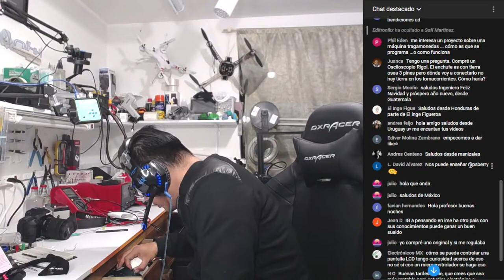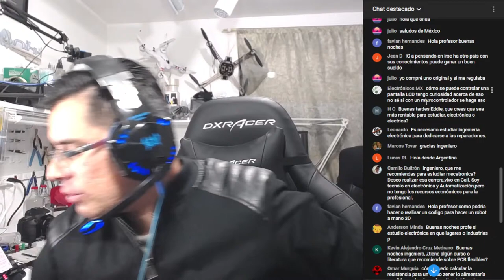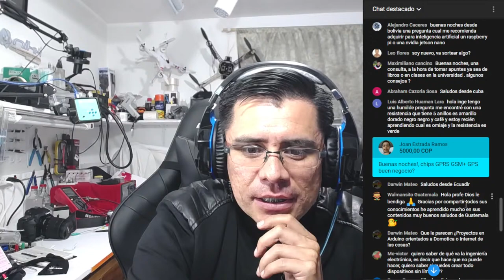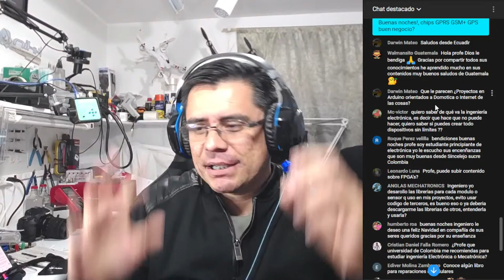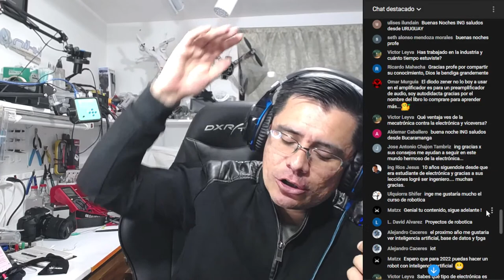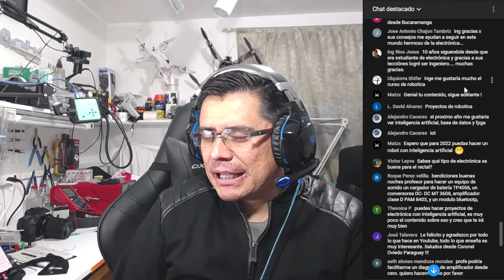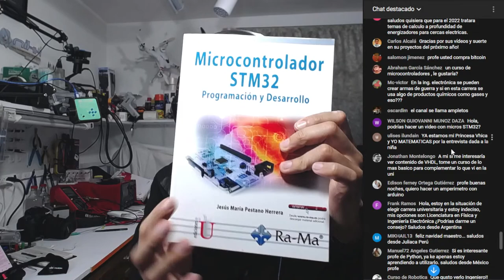Respondiendo preguntas y proyectos para el 2022